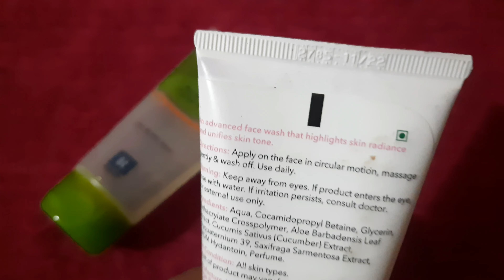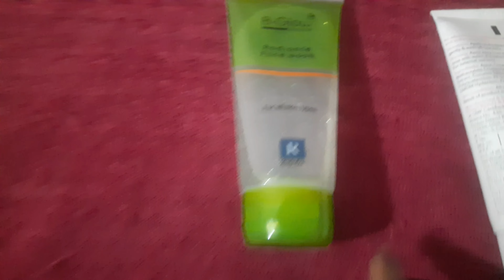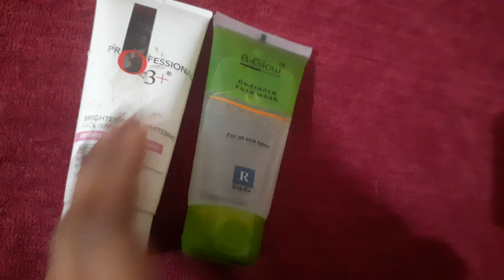Which Face Wash Is Good For Glowing And Whitening Skin? Best Face Wash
Whitch face wash is good for glowing and whitening skin
Best face wash for skin whitening and brightening and glowing

(KRISHNAAARTI'SVLOG7)

macaria
macaria cream
nakumatt clay
nakumatt clay eating
nakumatt clay eating new video
natural soap for skin whitening
new clay pot eating video
new soap
potato soap for skin whitening
skin care soap
skin light sabun
skin shine soap in tamil
skin whitening soap in telugu
slate bar eating
Soap best for skin
soap for skin whitening
sp crunch
sp crunch vlog
butter grey clay
classic white soap
crunch nakumatt
crunch queen
dimple asmr crunch
dimple crunch
edible clay
fairness Soap
glutalight skin whitening soap
hair smoothing treatment at home
himalaya soap for whitening
instant whitening s0ap
kenz soap 75g
kojic acid results
kozicare soap
macaria
macaria cream
nakumatt clay
ivanka soap
nivea soap
skin whitening soap in india
crystal glow soap
crystal glow soap review
fairness soap for women
kozicare skin whitening soap
nakumatt eating
skin white soap
anjali crunch
best organic soap in india
best skin lightening soap
body whitening
boroplus body lotion review
boroplus doodh kesar body lotion
brightening soap for black skin
bumebime soap review
butter grey clay
skin whitening soap
body whitening soap
i love crunch
full body whitening soap
crunch desire
whitening soap
best soap for skin whitening
bumebime soap
crunch desire
i love crunch
bumebime soap
crunch desire
i love crunch
bumebime soap
crunch desire
i love crunch
bumebime soap
whitening soap for face and body
ivanka soap
macaria full body whitening cream review
nakumatt eating
Mere piyare friends
red slate pencil unboxing first time
New shape / Parcel opening video // opening
Unboxing Slate Pencil Items and Multhani mitti
Roast mitti, Kali mitti HEALTH k liye kyo poison hai...
Bumebime Soap test
Top skin whitening soap review/top skin whitening..
Good vibes coconut brightening face cream true re...